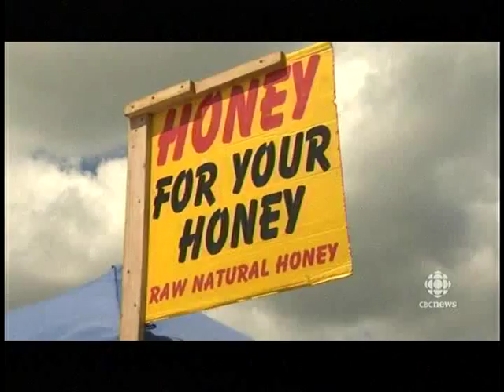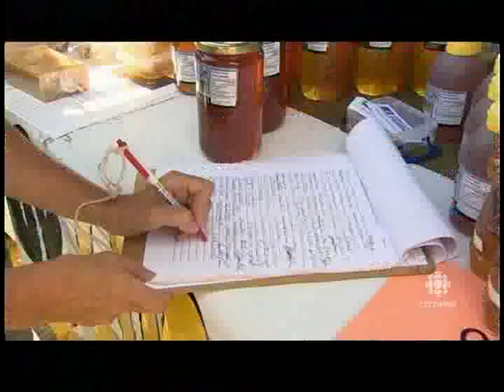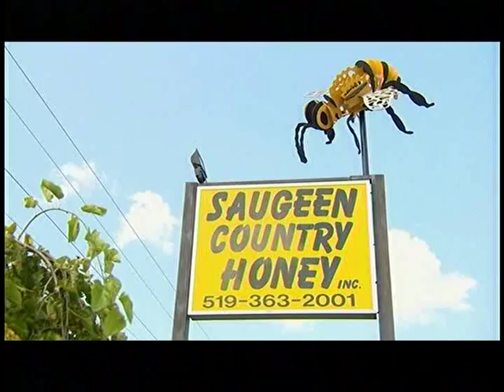David Schuit - CBC National News on 23·Aug·2013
David Schuit (Saugeen Country Honey) being interviewed about the world wide honey bee crisis related to neonicotinoid pesticides.